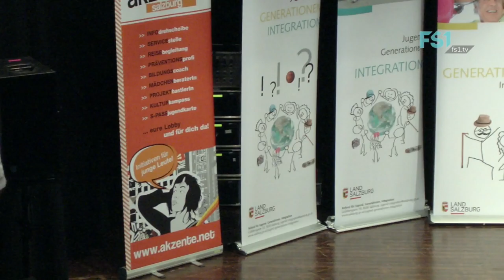Christian Esterl, Othmar Ortner | Jugendredewettbewerb 2016 | FS1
Christian Esterl und Othmar Ortner vom Jugendredewettbewerb 2016 mit "Beim Doktor".